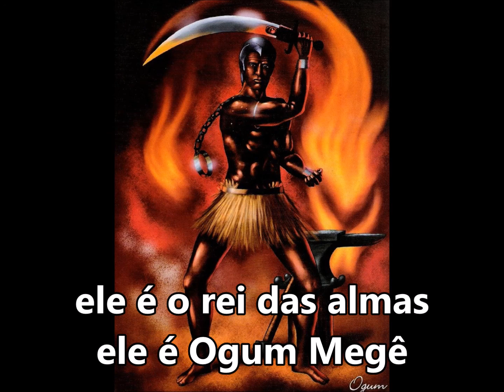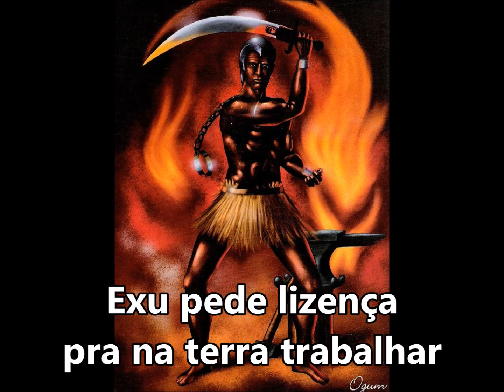Ogum Kimbanda "Exu pede lizença" SUBTITULADO Y CON LETRA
OGUM É TATA
TATA É TATA É
ELE É O REI DAS ALMAS
ELE É OGUM MEGÊ
OGUM YÊ, OGUM YÊ, OGUM YÁ
EXU PEDE LIZENÇA PRA NA TERRA TRABALHAR (BIS)